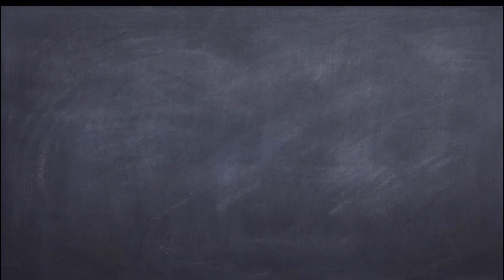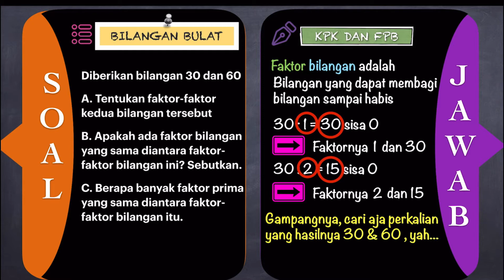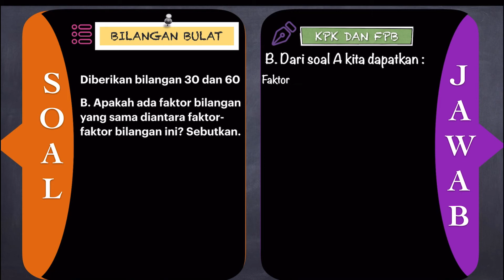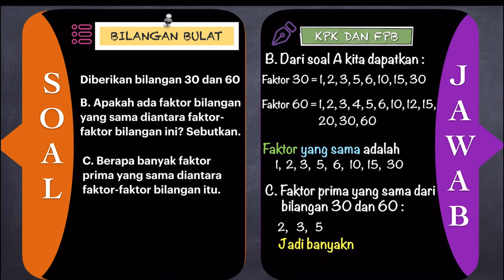🔴FAKTOR DAN FAKTOR PRIMA🔴Diberikan bilangan 30 dan 60.Tentukan faktor-faktor kedua bilangan tersebut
MATEMATIKA KELAS 7 BSE KURIKULUM 2013 EDISI REVISI 2017 Diberikan bilangan 30 dan 60A. Tentukan faktor-faktor kedua bilangan tersebut
B. Apakah ada faktor bilangan yang sama diantara faktor-faktor bilangan ini? Sebutkan.
C. Berapa banyak faktor prima yang sama diantara faktor-faktor bilangan itu.